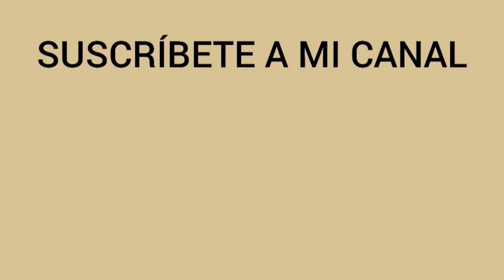ACUARELA PASO A PASO. Como pintar paisaje urbano en acuarela. Plaza Mayor de Cuenca, España.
Aprende a pintar acuarela con un método sencillo, en menos tiempo del que puedas imaginar👇

INFORMACIÓN DE INTERÉS 👇

MATERIALES que UTILIZO y te RECOMIENDO y que podrás ADQUIRIR de manera FÁCIL y COMODA en estos enlaces:👇👇👇
-Papel Saunders Watetford 300g grano grueso, 20 hojas:
-Papel Saunders Watetford 300g grano grueso, 12 hojas:
-Acuarelas en tubo Holbein:
-Pincel petit gris pur (pelo natural) Winsor&Newton n°00:
-Pincel petit gris pur (pelo natural) Winsor & Newton n°6:
-Pincel petit gris pur  (pelo natural) Winsor & Newton n°12: